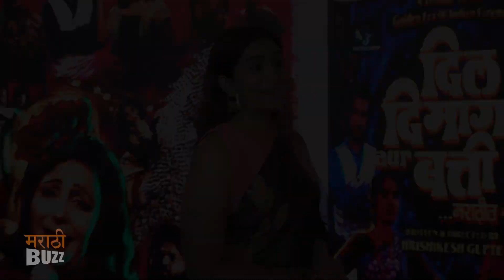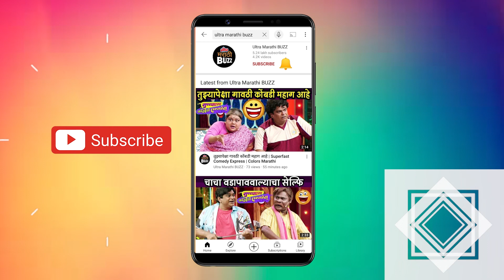मी स्वतःला भाग्यवान समजते | Dil Dimag Aur Batti | Sonali Kulkarni | Hrishikesh Gupte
मी स्वतःला भाग्यवान समजते | Dil Dimag Aur Batti | Sonali Kulkarni | Releasing On 22nd April 2022

"दिल दिमाग और बत्ती" चित्रपटातील भूमिकेबद्दल अभिनेत्री सोनाली कुलकर्णी सोबत केलेली बातचीत पाहा "अल्ट्रा मराठी बज" वर ! Interview By Sagar Maladkar Cameraman - Karan Jethwa Video Editor - Pratik